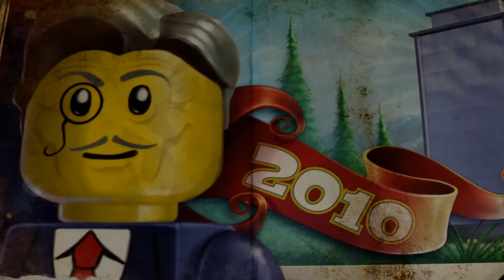LEGO ICE CREAM & LEGO MONEY! | Lego City Undercover HD Gameplay - Chapter 11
Welcome back to Lego City Undercover Gameplay and Playthrough! In Chapter 11 of Lego City Undercover, we are back, hot on the trail, of our old friend Rex Fury! In order to get closer to him however, we must first steal more things and do more shenanigans!

About Lego City Undercover Gameplay:
Join the Chase! In LEGO® CITY Undercover, play as Chase McCain, a police officer who's been tasked with going undercover to hunt down the notorious – and recently escaped – criminal Rex Fury and putting an end to his city-wide crime wave.